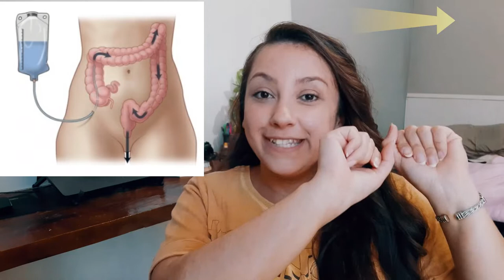Fraldas Descartáveis para pessoas com deficiência | Bexiga Neurogênica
Nesse vídeo compartilho qual 3 opções de fraldas descartáveis para pessoas com deficiência que tem bexiga ou intestino neurogênico e sofre de incontinência urinária e fecal. Qual fralda é a mais segura? fralda não tem perigo de vazamento ou, melhor menos riscos de sujar a roupa?

ATENÇÃO!

Assista em HD 720, para melhorar a qualidade da imagem. ♥

 👇 MEUS LINKS: GRUPO TELEGRAM, PODCAST, MEUS LIVROS.

MEUS PROGRAMAS DE EDIÇÃO;
▶Whondershare Filmora
▶ CANVA

🔹 Iluminação: RING LITE

FONTE DE MÍDIAS QUE USO;

VÍDEOS RELACIONADOS AO MESMO ASSUNTO:

COMO DISFARÇAR O VOLUME DA FRALDA [TRUQUES]
♿ Esvaziamento da bexiga e limpeza intestinal por Mitrofanoff e Malone